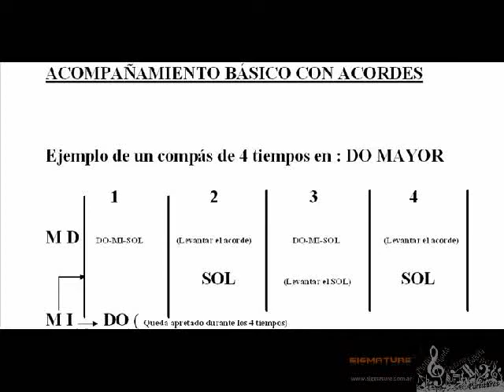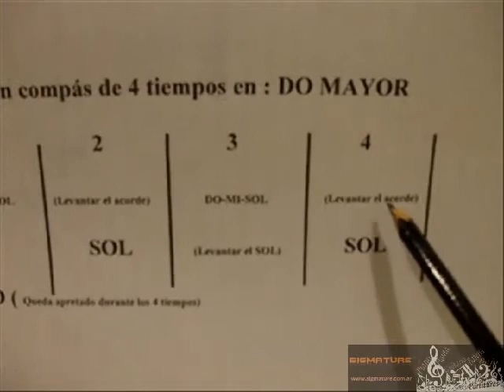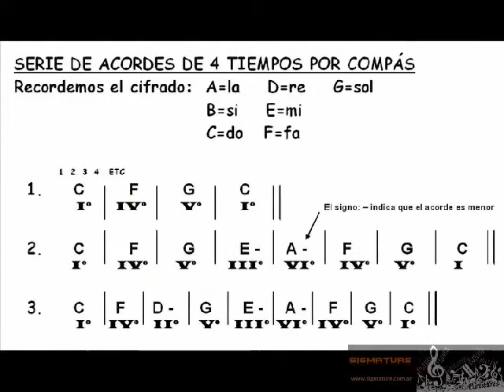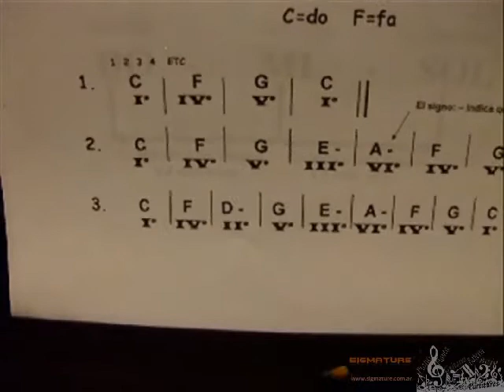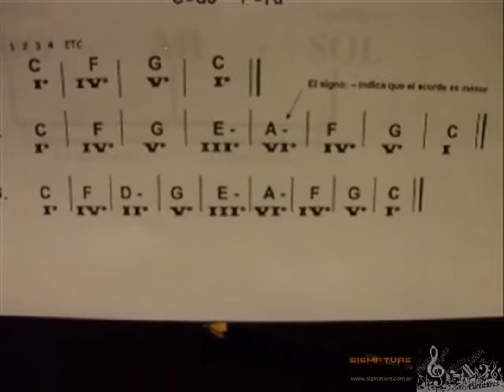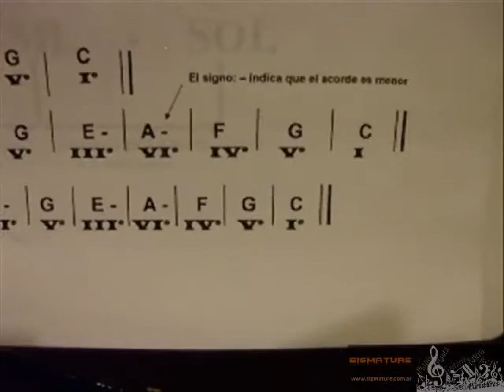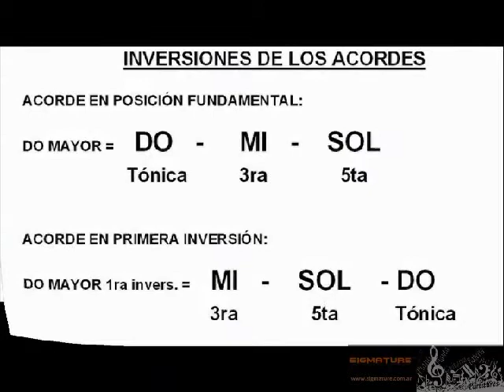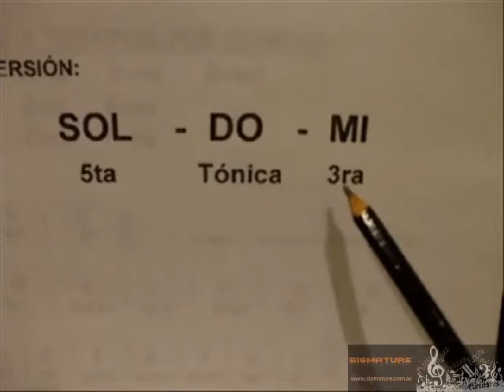2.3 Curso de Piano Cristiano acompañamiento a 2 manos + serie de acordes de practica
Visita mi página web para tomar Clases de Piano en Belén de Escobar, Maschwitz, Benavidez, Pilar y Nordelta
Marcos Sasone: Profesor de Piano con 20 años de Experiencia
¿Quieres aprender piano? Prueba los cursos de PIANO CAMPUS
► O investiga esta fantástica App Curso de Piano Cristiano Gratuito Cursos y Partituras para Piano
Aprende canciones con el piano de manera rápida y sencilla con esta app
Curso de Piano cristiano, podrás aprender gratis acompañamiento a 2 manos + serie de acordes de practica incluyendo canciones de música cristiana y acompañamientos para alabar al Señor.